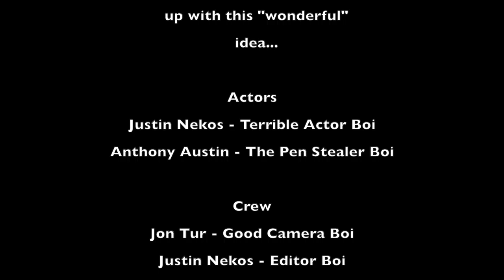‘The Death Pen’ COM Show Archive | Dutchess Community College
The 55th Communications & Media Arts Program Student Media Festival was held on Wednesday, May 1st in the James and Betty Hall Theatre.

The show was dedicated to:
Ross Lowell
John Singleton
Agnes Varda
King Kong Bundy
Gene Okerlund

Tonight's Show Made By:
Rayanna Furphy
Eli Joseph
Christian Swanson
Azzan Williams
Samantha Pacheco
Carl Junjulas
Natasha Gelman
Alex Burton
Robert Vasquez
Thomas Pisano
Seamus Heady
William Holloway
Jeff Nadel
Colton Caulfield

COM Program Faculty:
Michael Adams
Spencer Bambrick
Patrick W. Huber
Christine Livesey
Patrick Mullins
William Reilly
Camlio Rojas
Jordan Stone
Dana Weidman